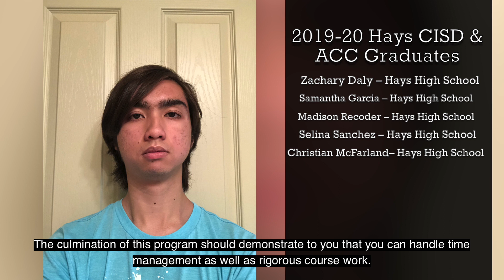Nine Hays CISD graduates earn associates from ACC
In what is a first for Hays CISD, nine graduates from the Class of 2020 this spring earned not only their high school diplomas, but also an associates degree at the same time from Austin Community College. All students participated in a dual credit program offered as part of a partnership between ACC and Hays CISD.